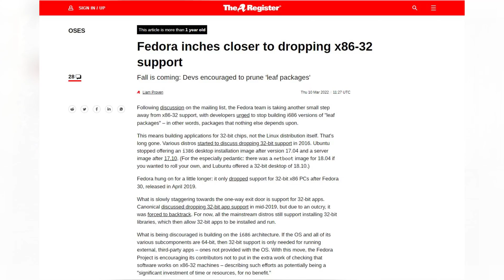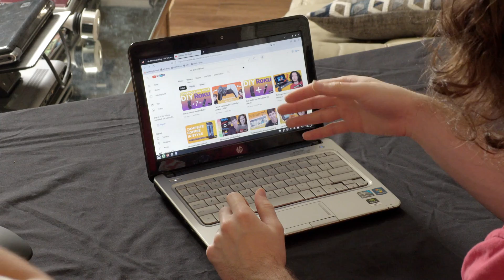Can 32-bit function in a 64-bit world?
You probably have an old 32bit computer laying around somewhere? Is it useful or just e-waste?
0:00 Microsoft stopped making 32bit
0:14 Linux to the rescue! Sort of...
0:55 Application options
1:38 The hardware we played with
2:59 Watching YouTube videos
3:27 Pre-installed apps on MX Linux
4:05 Other hardware options
4:51 Drivers
4:59 Is 32-bit able to live in a 64-bit world?
5:39 What do you have?